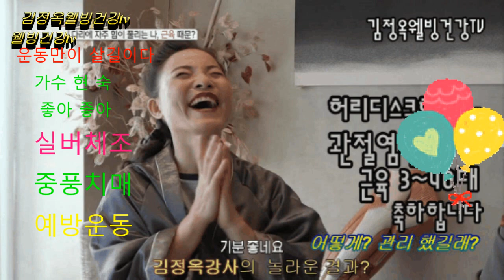좋아좋아, 실버체조, 중풍치매예방운동, 힐링체조,웃음치료운동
흑생강보약 효능 20배이상 증가

유튜브앱에 들어가서 눌러주세요
건강복이 쓰나미처럼 몰려옵니다
김정옥과 함께하시면 건강대박납니다
믿으시요
건강복을 발로 차시지마세요

치매예방 이것이 최고의 운동!! 건강박수(拍手)로 건강을 지킨다. 웰빙건강운동, 신걷기운동,웃음운동과 함께하면 ?

●  *스타네임* ●
회사명 : QR코드,전자명함시대 11,000원가입 가능
"SNS시대이다 전자명함필수"
이름 : 김정옥웰빙건강tv 건강전도사
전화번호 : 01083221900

프로필
●웃음치료운동으로 건강해져서
제2의 인생을 살고 있는 강사!
김정옥명강사와 함께하시면
행복인생, 건강인생 보장됩니다.
유튜브김정옥웰빙건강 TV
무료구독 하세요 인생이 확 바뀝니다
사랑합니다 ♥️